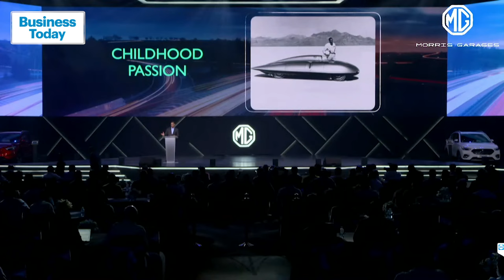From Childhood Dream To Reality: JSW's Sajjan Jindal Recounts His Journey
As a young child, JSW Group's Chairman Sajjan Jindal harboured a deep passion for building cars, sparking his entrepreneurial spirit. With determination and innovation, he transformed his childhood dream into a reality, starting with humble beginnings in his garage. Today, his journey stands as a testament to the power of childhood aspirations and the pursuit of one's passions against all odds. Listen in to know more.